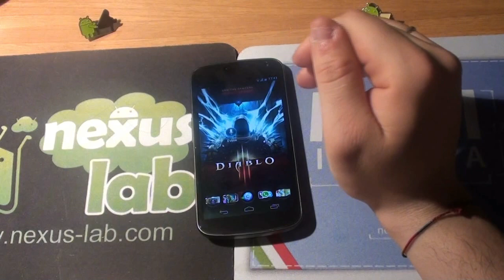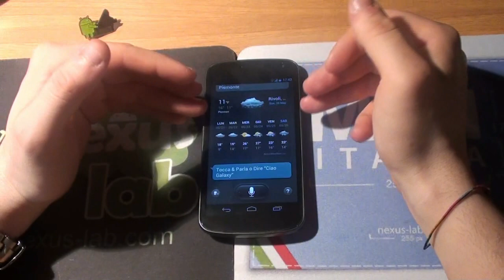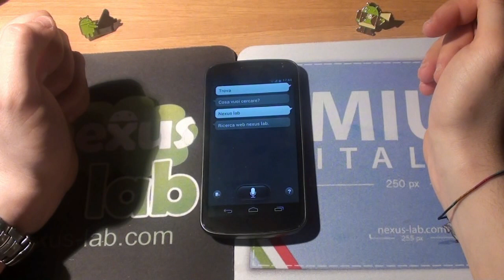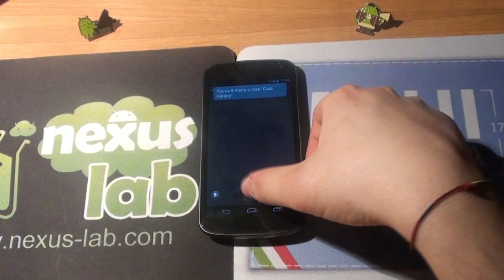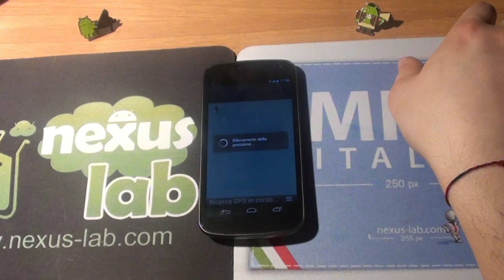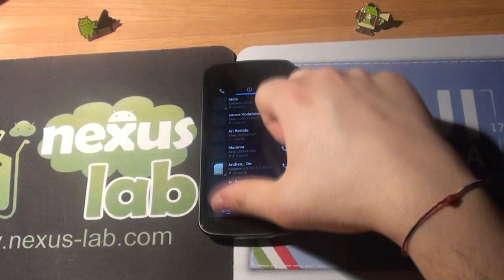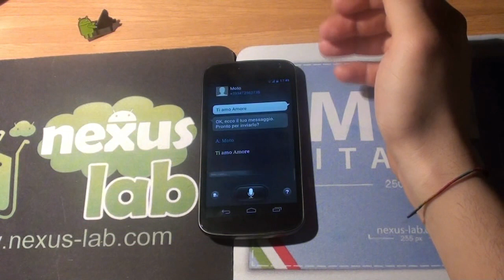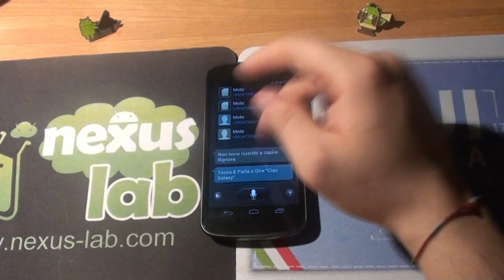S-Voice su Galaxy Nexus video recensione by Nexus-Lab